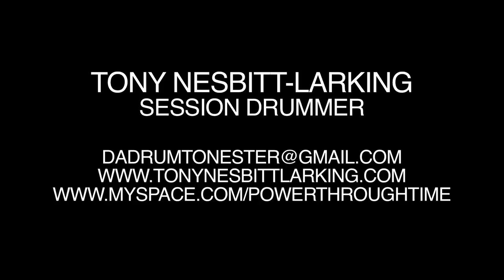Afro-Cuban Beat by Tony Nesbitt-Larking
This is a clip from my Drum DVD, which was shot/recorded on February 9th, 2012, at Grayson Matthews. I drummed, Mike Pierro did the videography, and Stephen Stepanic did the audio engineering.